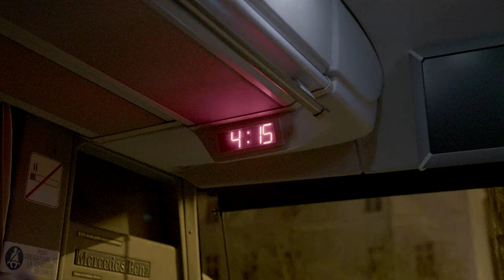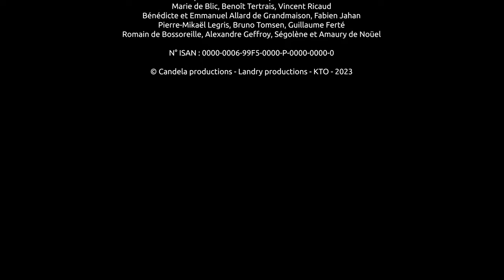Une autre jeunesse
Film documentaire de Tanguy Louvel, 51 minutes, Landry Prod. Candela Prod. KTO, 2023.